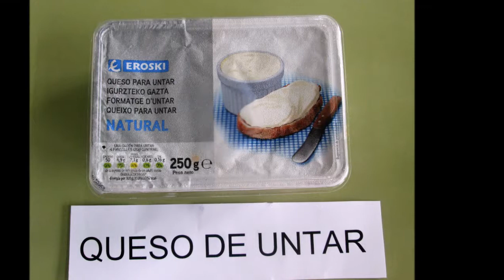TOSTADAS DE MARIQUITA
Así cocinamos las niñas y los niños de 3 años en el C.P. EL VALLÍN.